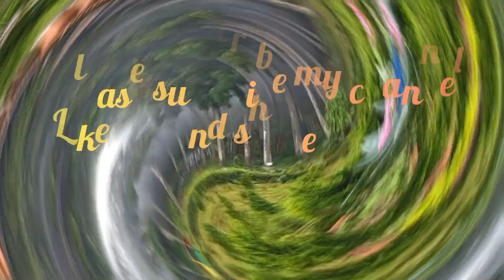Siliguri to Darjeeling short video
Siliguri to Darjeeling short video | Siliguri to Darjeeling

Hey guys! Today I’m going to show you how   siliguri to darjeeling short vlog video .

darjeeling bike ride

Darjeeling

darjeeling tour

darjeeling news

darjeeling vlog

tour

short